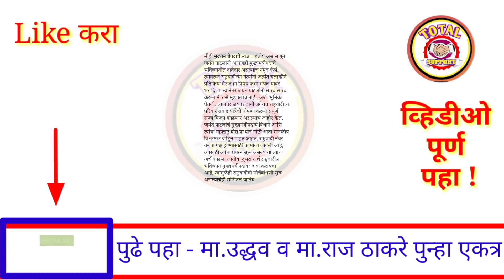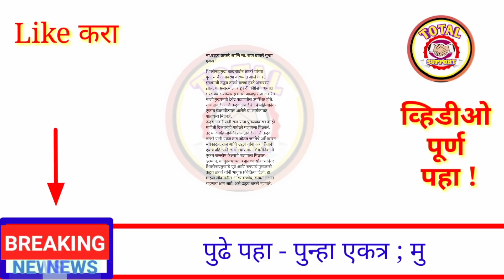आत्ताची सर्वात मोठी बातमी || मा.उद्धव ठाकरे व मा.राज ठाकरे पुन्हा एकत्र || ब्रेकिंग न्यूज